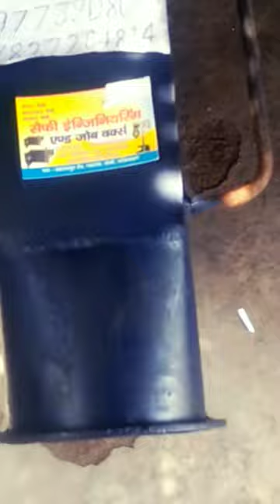flower blower hand Mickey mouse floor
floor making machine